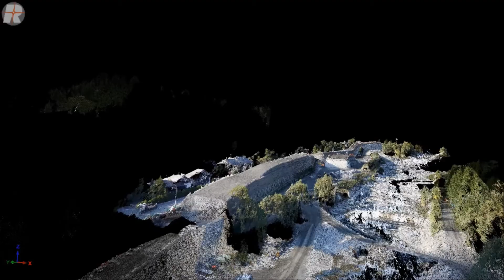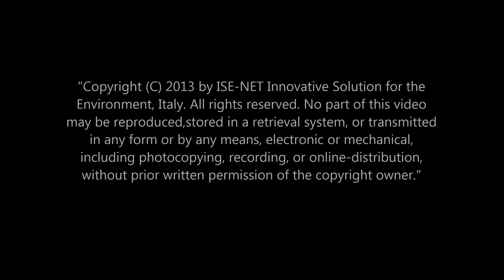UAV to 3D monitoring the progress of the construction site of the Mont de La Saxe wall.